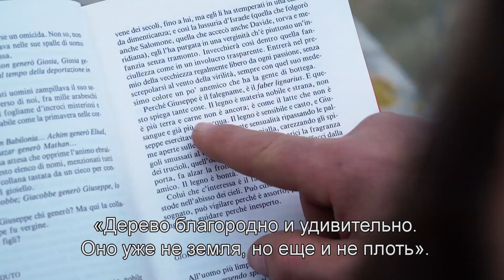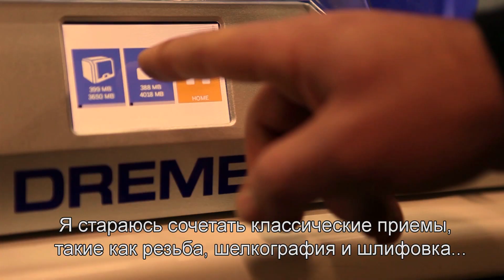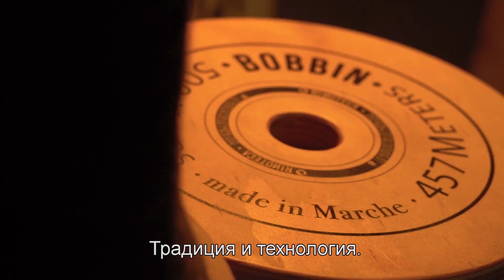Неподражаемый мастер: Claudio Rinaldi — Dremel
Итальянский плотник и мастер на все руки Claudio Rinaldi является основателем творческой мастерской «Ринотека» в Анконе. В работе этой необычной мастерской гармонично сочетается древнее мастерство с современными инновационными технологиями, что позволяет Claudio делиться своей страстью и знаниями в области деревообработки с окружающими. Он проводит множество семинаров и обучающих курсов, вдохновляя новое поколение специалистов в области деревообработки на великие свершения.

Посмотрев этот видеоролик мы узнаем, почему именно древесина так вдохновляет Claudio на создание новых шедевров. Мы надеемся, что, узнав его историю, вы задумаетесь о воплощении в жизнь своих собственных проектов. Подробнее на нашем официальном сайте